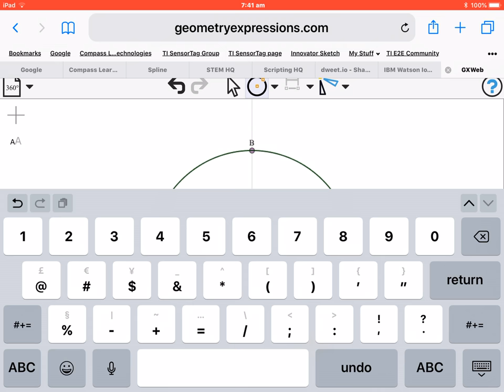GXWeb Pentagon Construction 2 (Transformation Geometry)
This second construction of the regular pentagon demonstrates another simpler approach to this polygon - simply using rotations of an angle of 72 degrees.